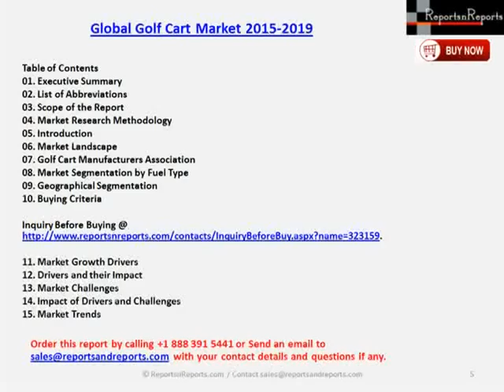Global Golf Cart Market to grow at a CAGR of 4.29% by 2019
Global Golf Cart Market 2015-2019, has been prepared based on an in-depth market analysis with inputs from industry experts. The report covers the Americas, the APAC region and the EMEA region; it also covers the market landscape and its growth prospects in the coming years. The report also includes a discussion of the key vendors operating in this market.